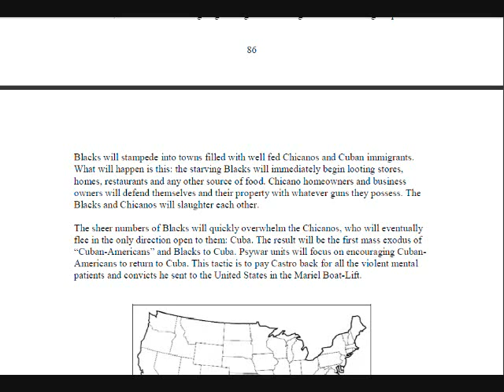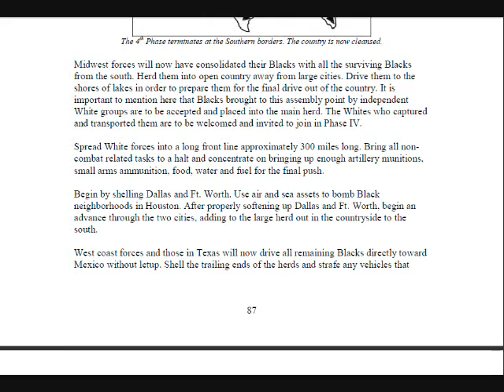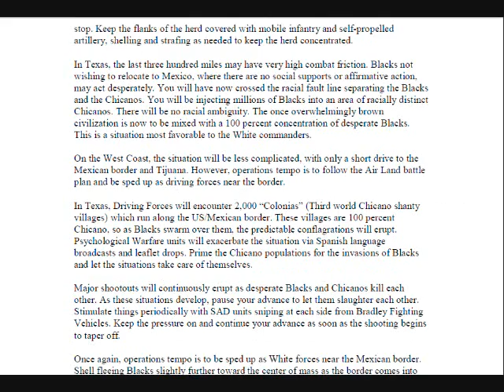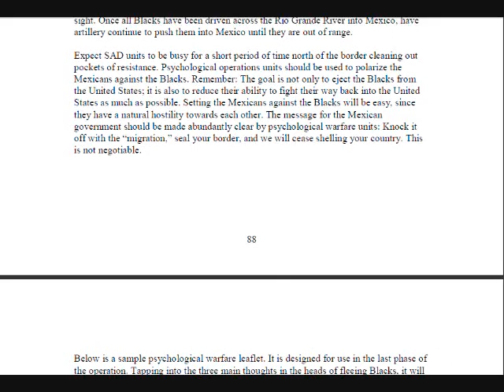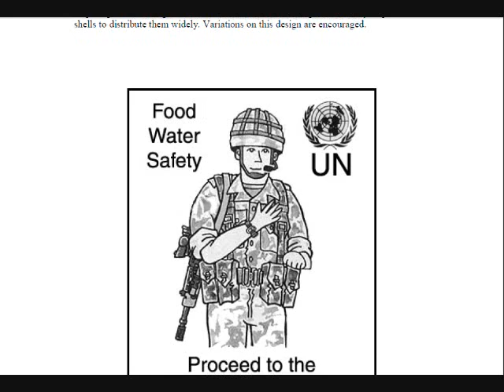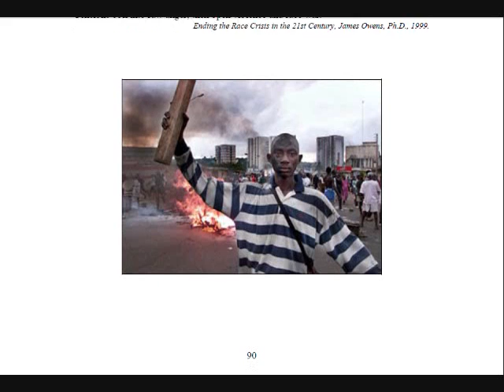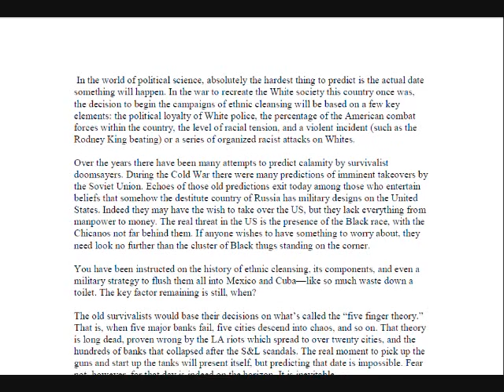RBG US Military FM 6 2003 ETHNIC CLEANSING Operation Blackout chunk 8